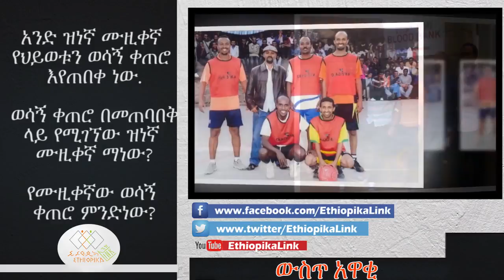EthiopikaLink The insider News May 13 2017 Part 2